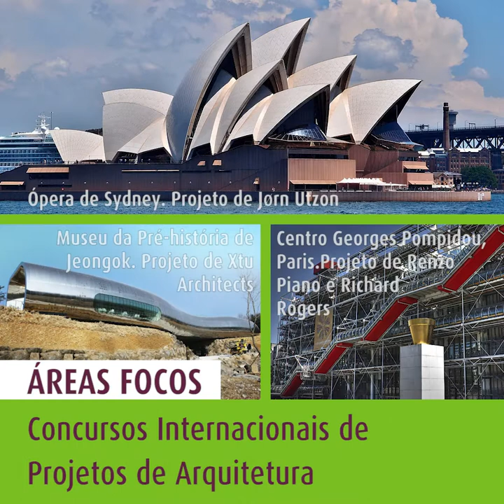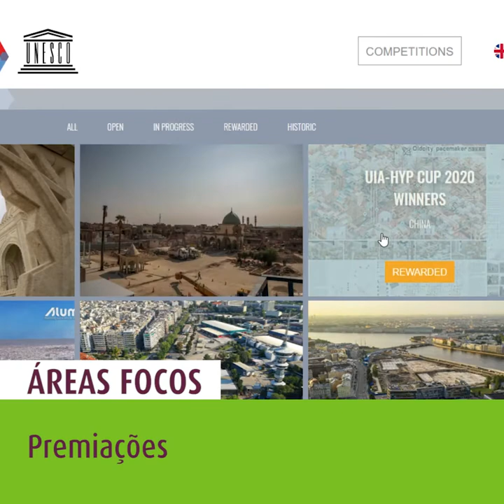O que é a UIA?